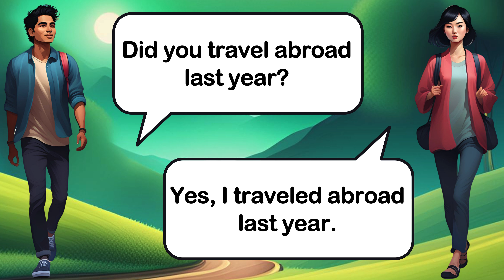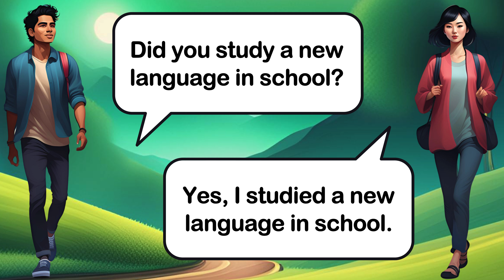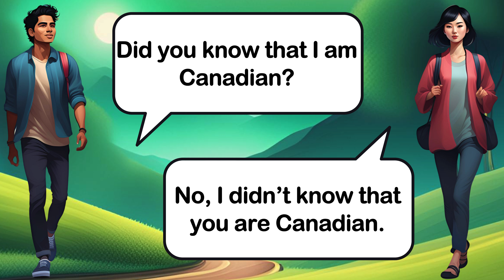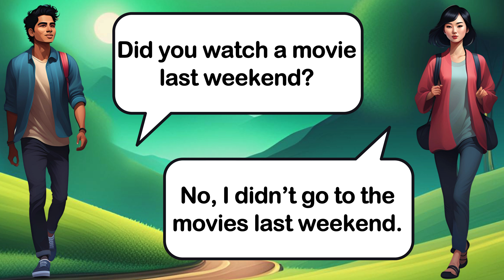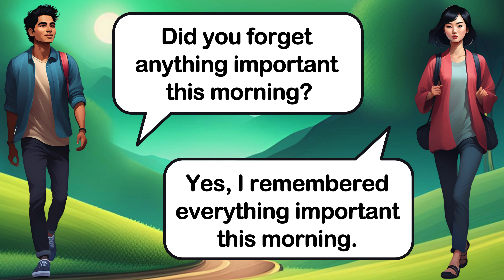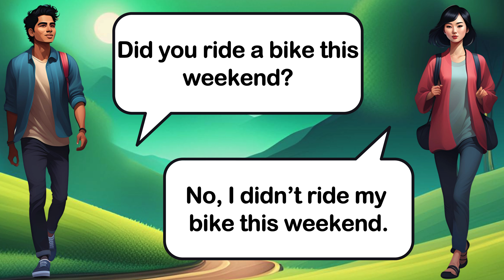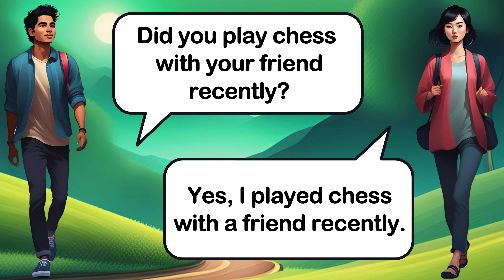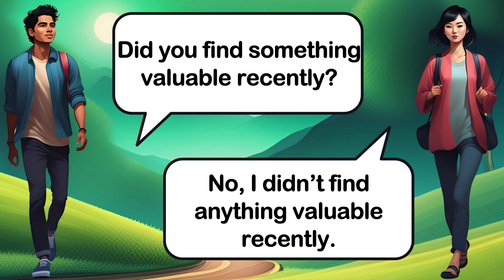Past Tense - English Conversation Practice -Improve Speaking Skills- Past Tense conversations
In this video, you will watch and listen to English Conversation Practice in Past tense practice to improve your English and speak as a Native. I hope you can reach your objective very soon. 🧡
English Conversation Practice
Present Sentences
Past Sentences
Future Sentences
Questions and answers
English language
Conversation skills
Speaking practice
English fluency
Language learning
ESL (English as a Second Language)
Communication skills
Daily conversation
English vocabulary
Listening comprehension